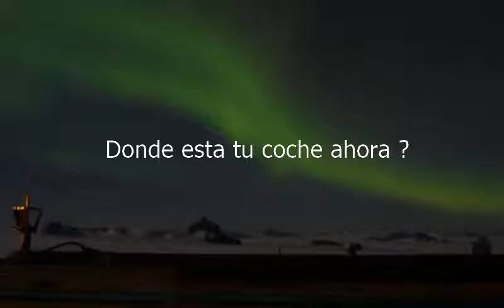How to say Where Is Your Car Now in Spanish